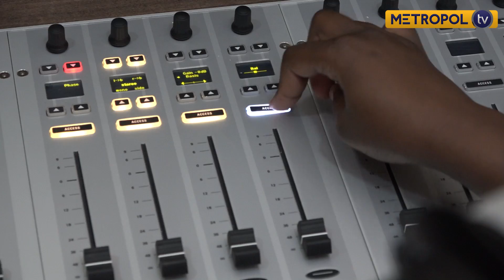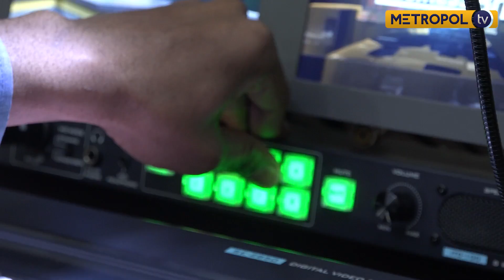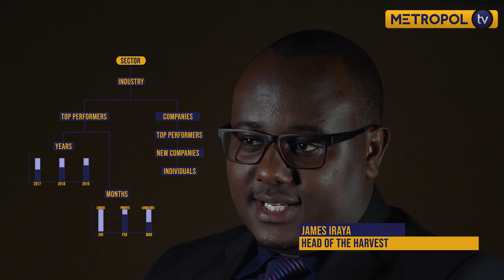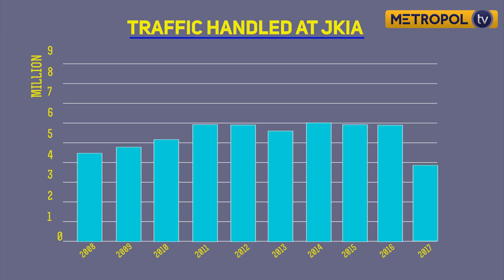METROPOL TV DOCUMENTARY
Metropol TV, Turning Data into Cents.
Kenya's First Business Channel has got you covered! We're dedicated to help you make informed Empowering business decisions.

Watch Metropol TV on GoTV Channel 898 and on signet free to air set top boxes.